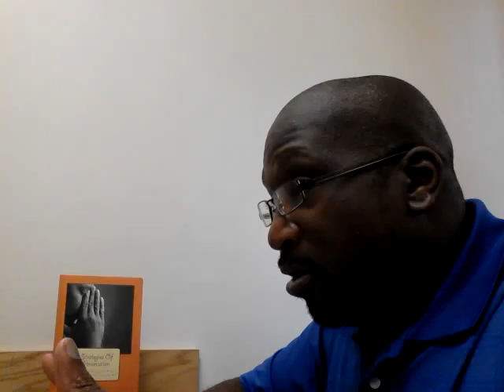God Made Me, Iam A Overcomer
And the lord God formed man of the dust of the ground, and breathed into his nostrils the breath of life, and man became a living soul.